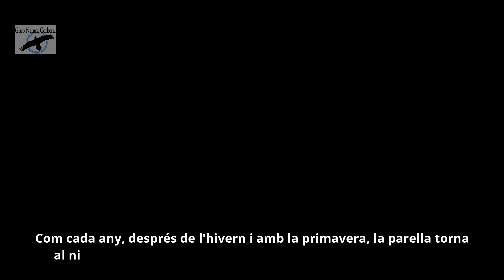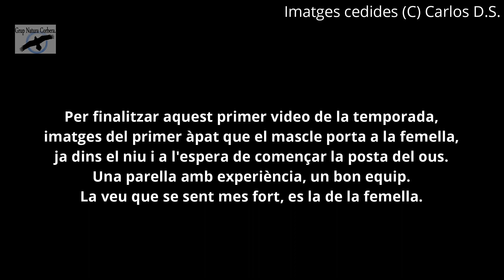Gamarús 2023 - Cárabo 2023 - La Tornada al niu - La vuelta al nido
Català
Des de fa uns anys, el nostre veí corberenc Carlos D.S., allotja una parella de gamarussos que fan servir com a niu un espai buit entre les parets de la seva vivenda. Gràcies a les imatges cedides pel Carlos, inaugurem amb aquestes seqüències de la tornada de la parella al niu, la sèrie de vídeos amb la que intentarem seguir de prop el procés de cria d'aquesta temporada.

Castellano
Desde hace unos años, nuestro vecino de Corbera, Carlos D.S., acoge a una pareja de cárabos que utilizan como nido un espacio vacío entre las paredes de su vivienda. Gracias a las imágenes cedidas por Carlos, inauguramos con estas secuencias de la vuelta al nido de la pareja, la serie de videos con la que intentaremos seguir de cerca el proceso de cría de esta temporada.